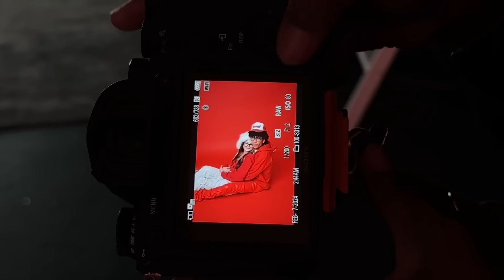BE MY VALENTINE???